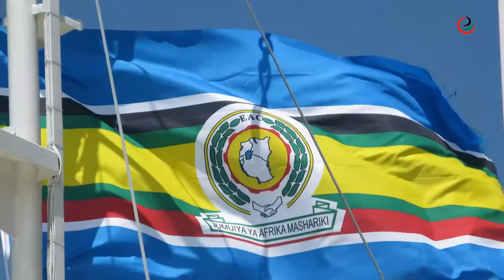Connected Summit 2015: ‘The Strength is in Our Networks’ Theme Explained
Connected Summit 2015 took place at Leisure Lodge Beach and Golf Resort in Diani, Kwale County on 30th March – 1st April 2015.  The theme of the conference was ‘The Strength is in Our Networks.’